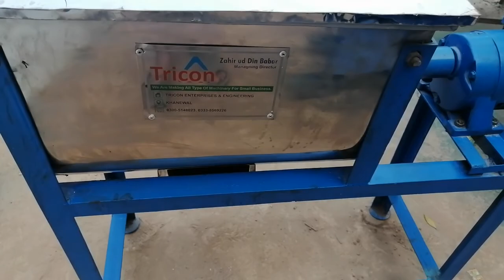Mixers. Grader. Chappal machine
Mixer for powder and food atoms etc. Grader and mask making machine